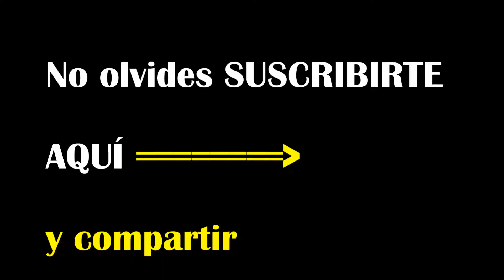CHISTES CORTOS EN EL MALL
Megan, Allison y yo tratando de ser graciosos.

COMENTA si quieres mas chistes o danos ideas de otros